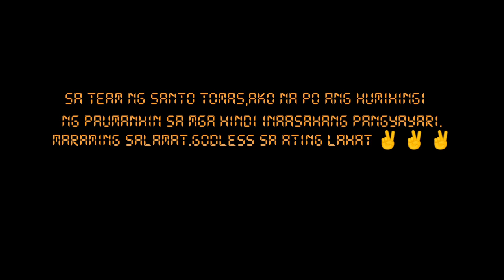5x5 MINDANAO|BATTLE FOR 14K|SHOOTING SKILLS VS SIZE ADVANTAGE|SINO KAYA ANG NAKAKALAMANG PANOORIN!